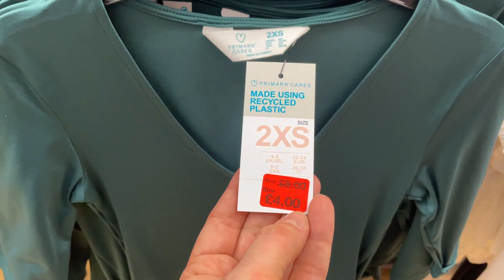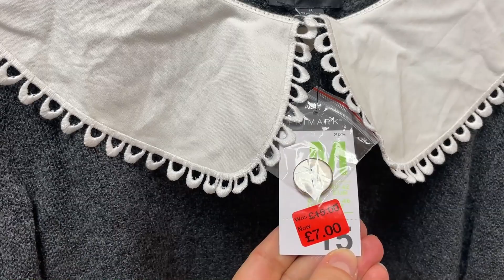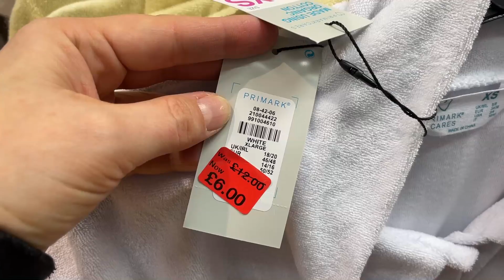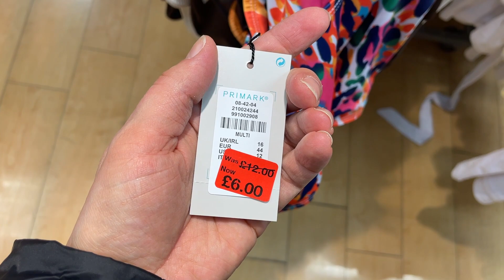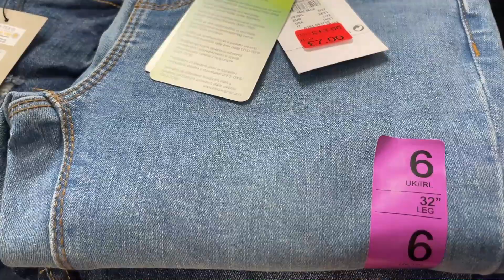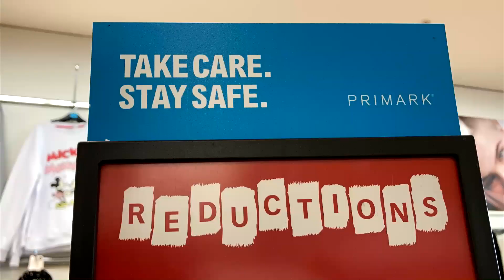PRIMARK WOMEN'S SALE - NOVEMBER, 2021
Primark New Women Clothes on Sale - PRIMARK with prices.